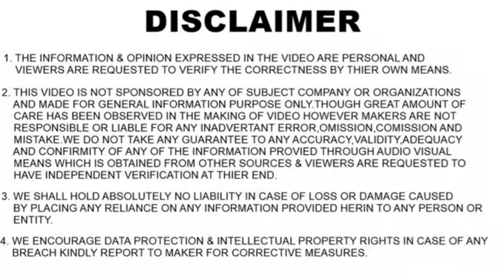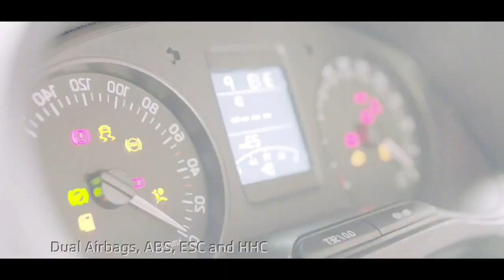2020 BS6 SKODA RAPID| SKODA RAPID MATTE BLACK & RAPID MONTE CARLO EDITIONS| PRICE, CHNAGES|GEEKYAUTO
In this video I have shared information regarding the 2020 BS6 Skoda Rapid which was showcased at the  Auto Expo.